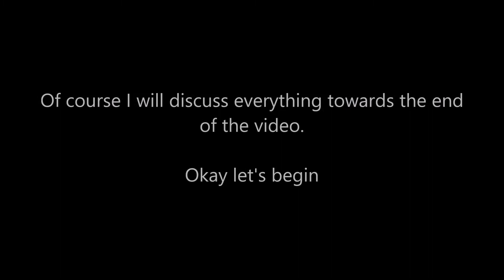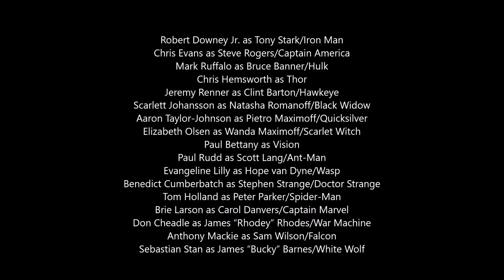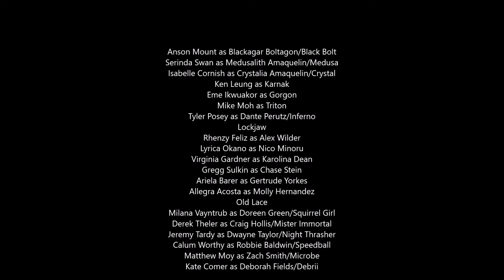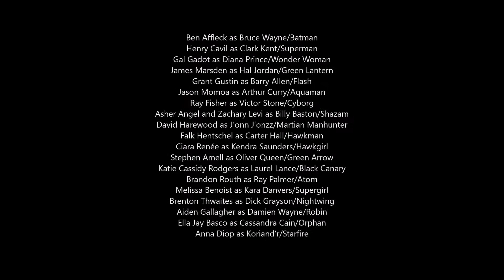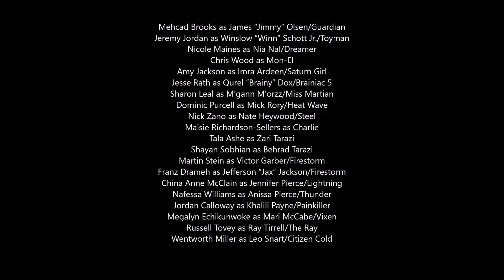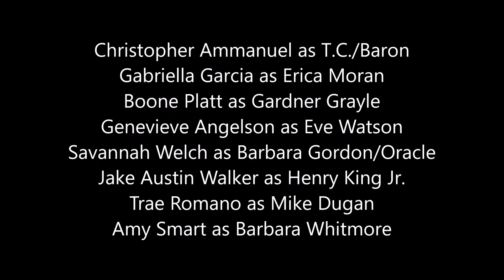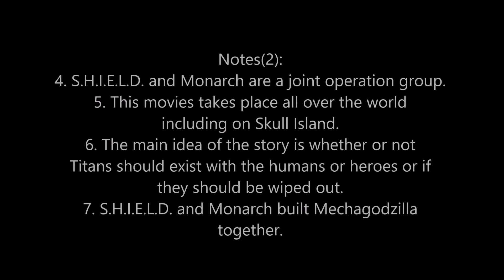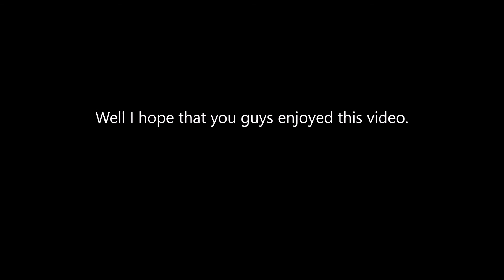Marvel & DC vs. Godzilla & Kong (fan cast)